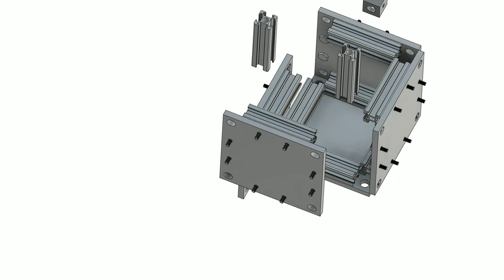RailCore II ZL/ZLT new assembly method proposal